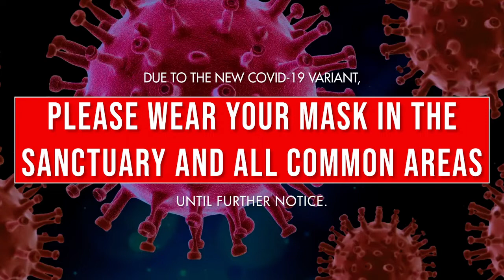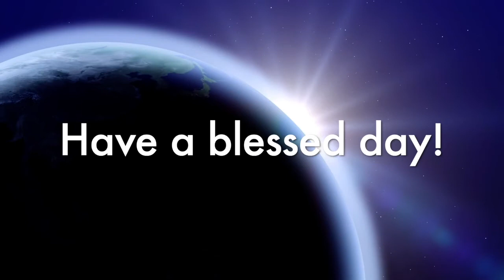“God Can Make The Impossible, Possible”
Rev. Michael Smith
Mark 10:27

Greater St Paul - Camden
Dr. Jeffrey Franklin, Pastor